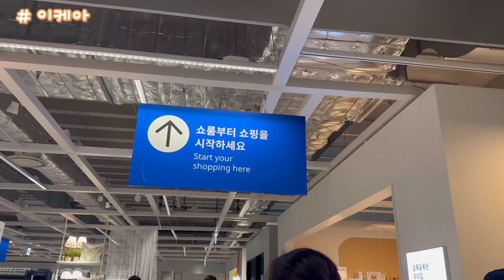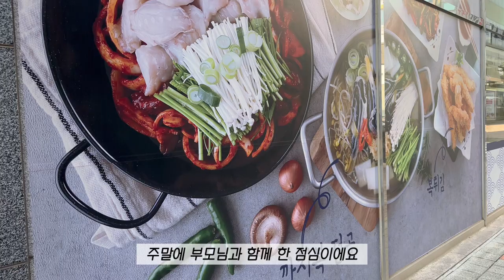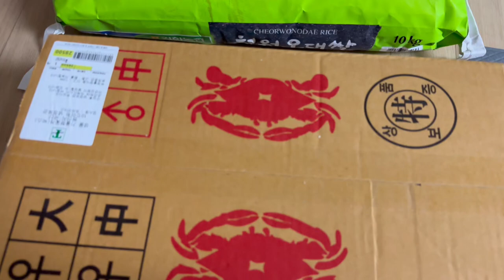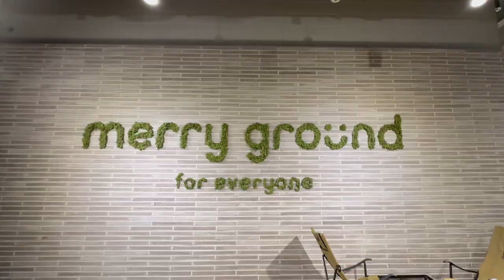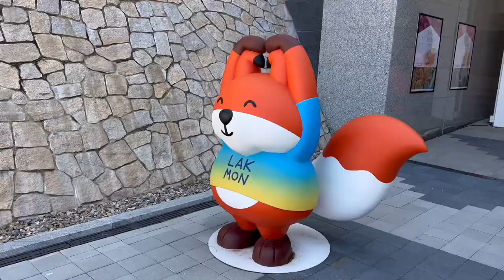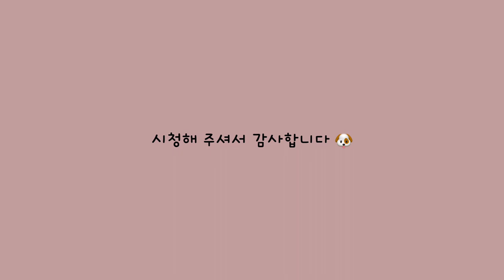일상 VLOG | 어느덧 훌쩍 커버린 우리 강아지와의 특별한 생일주간🎂 | 이케아 애견동반 | 라크몽 애견동반 | 동탄맛집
우와앙~~~ 우리 강아지 생일이에요!!!
탄이 생일을 맞이하여 한 주간 제가 더 들뜬 것 같네요 ㅎㅎ
미처 생일 케이크를 제대로 준비하지 못해 미안하지만 ㅠ
하루 알차고 행복하게 보냈습니다🐾
탄아~ 너도 행복했음 좋겠어🐶

- 모든 영상 촬영 및 편집을 직접 진행합니다.